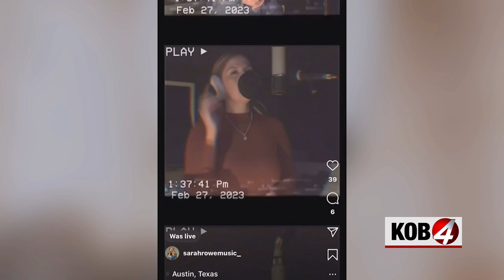Local singer songwriter Sarah Rowe talks music, performs live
You may have seen Sarah Rowe on social media or at a local country bar but we brought her in to talk music and life and to perform for us. Story